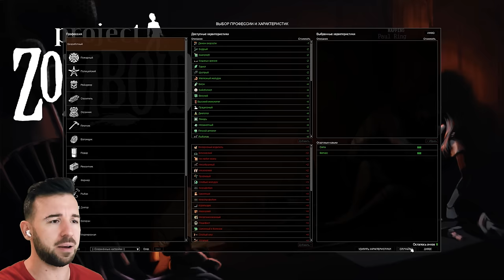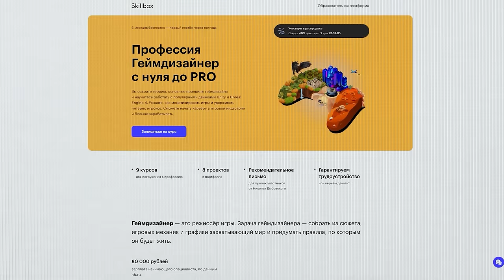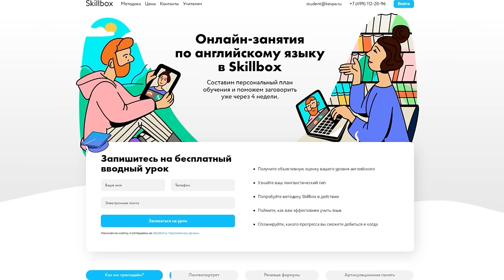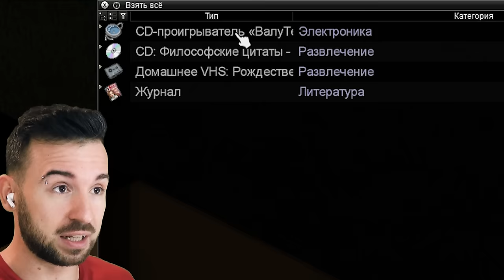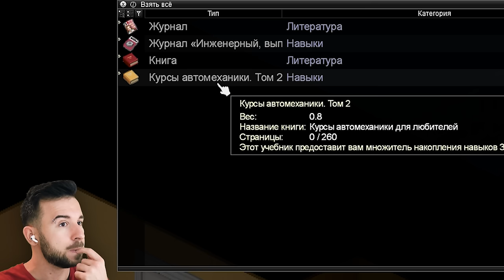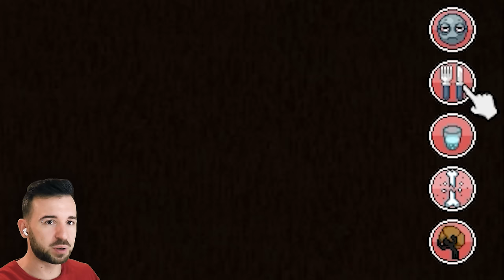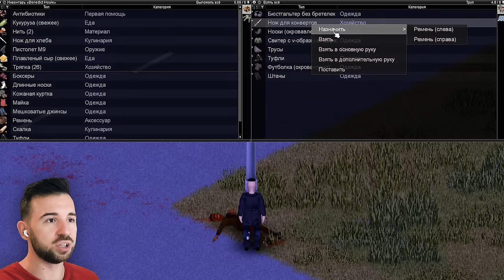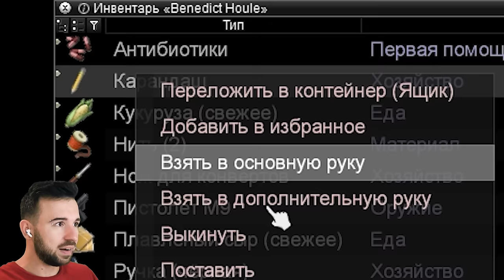Я СТАЛ МЭРОМ ГОРОДА ЗОМБИ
Юджин стал мэром города зомби Project Zomboid